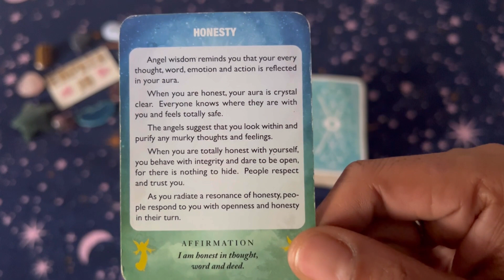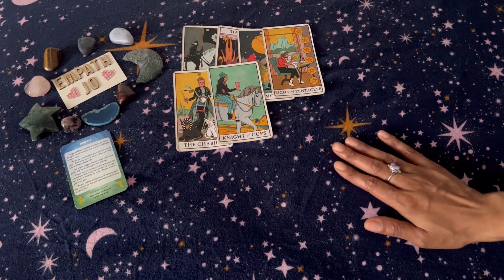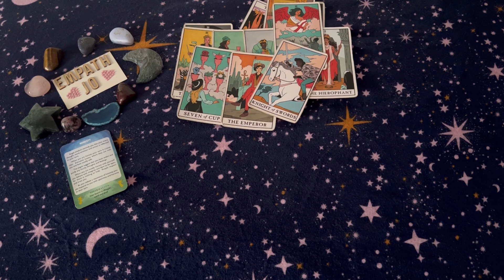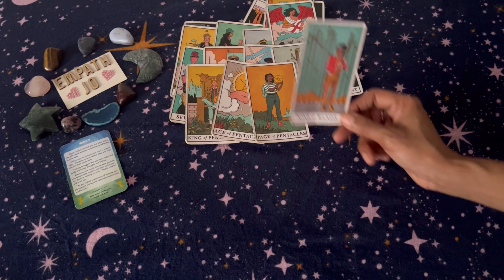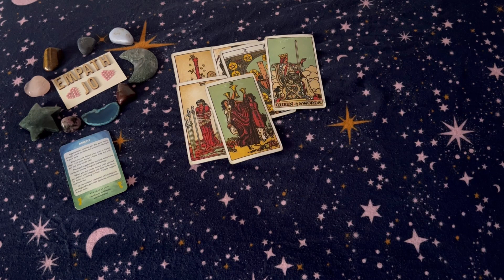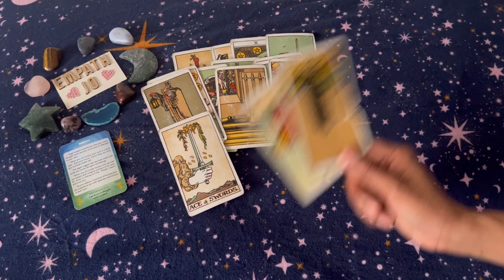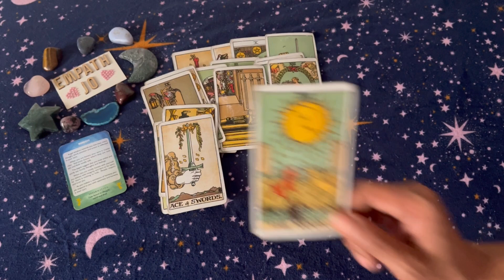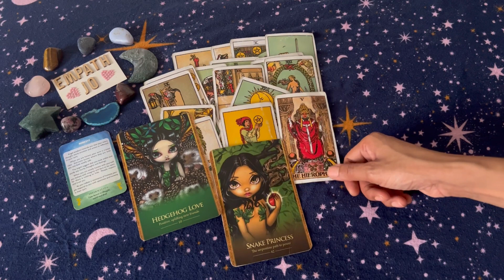♉️ Taurus ♉️ 2023 🎇 a look at the year ahead - detaching from this and growing spiritually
Greetings abundant beings 🧘🏽‍♀️🧿

I am very grateful you’ve chosen Empath Jo today🥰

***This a Reading for The collective please only take what resonates

DECKS USED

Tarot Cards:

Rider Waithe
Druid Craft Tarot
Tattoo Tarot
Oceanic Tarot